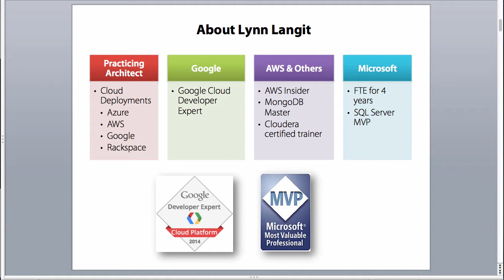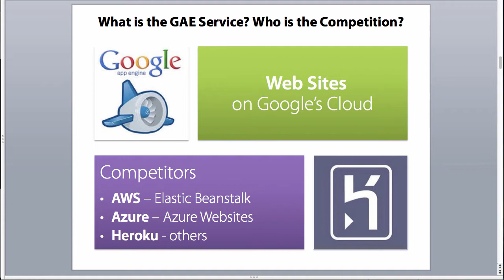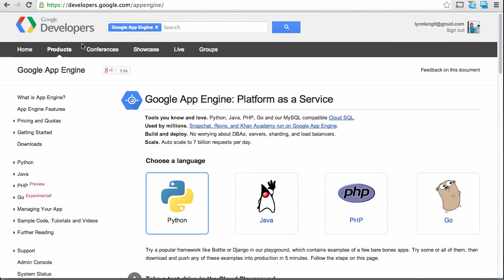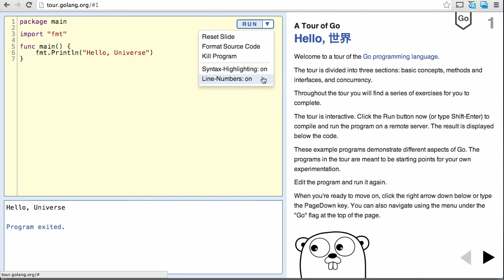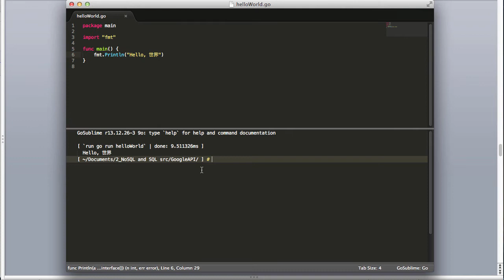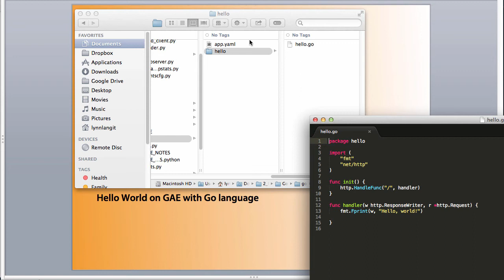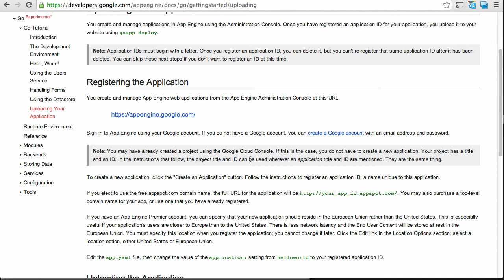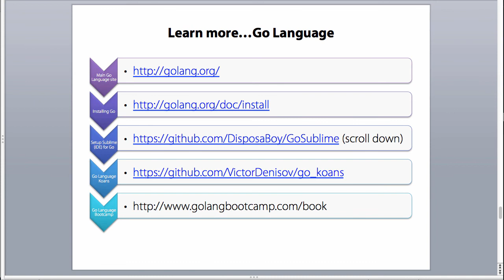Intro to using Go language with GAE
shows how to setup development environment for Google App Engine using Go language